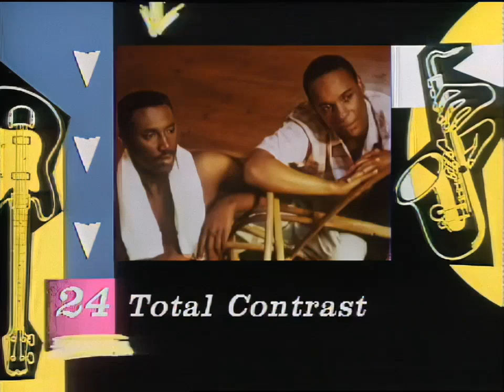TOTP (40-11) Chart Rundown 5th September 1985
Top of the Pops chart rundown from 40 to 11 from 5th September 1985. This show was presented by Mike Smith and Peter Powell. This week's number 1 was "Dancing In The Street" by David Bowie & Mick Jagger.